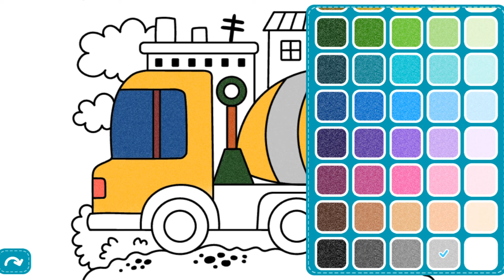Truk Pengaduk Semen Keren! Mewarnai Gambar Truk Pengaduk Semen